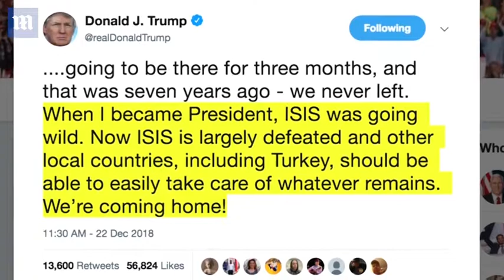U.S. envoy Brett McGurk resigns after Trump pulls troops from Syria